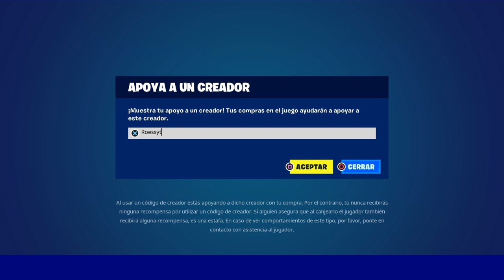CONSIGUE EL SMASH DE DEKU - UBICACIÓN HABILIDAD MÍTICA MY HERO ACADEMIA FORTNITE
CODIGO Roessyt
Consigue el Smash de Deku (0/1). Ubicacion y Localizacion Smash de Deku, Maquinas Expendedoras My Hero Academia y Entregas de SUministros de All Might.
Misiones My Hero Academia Fortnite Capitulo 4.
Actualizacion Navidad 2022 Fortnite. Todos los Cambios del parche v23.10 en Fortnite. Evento Festival de Invierno Fortnite 2022. Regalos y Recompensas gratis Cabaña del Cascanueces o Posada de Invierno. Skins Gratis Navidad 2022. Evento My Hero Academia X Fortnite. Nueva Habilidad Mitica Smash de Deku y Martillo de Choque Mitico. Nuevas armas y Skins Filtradas. Notas del parche 23.10. Fortnite Season1 chapter 4 update. patch notes. Fortnite X My Hero Academia.